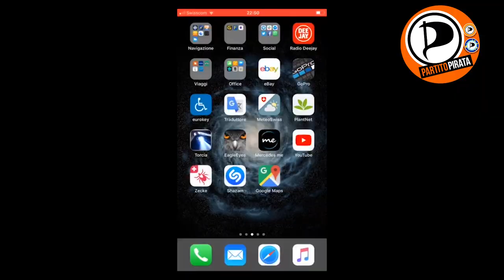Presentazione di Stefania Calcagno del Partito Pirata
Presentazione di Stefania Calcagno del Partito Pirata e dei punti salienti del suo programma